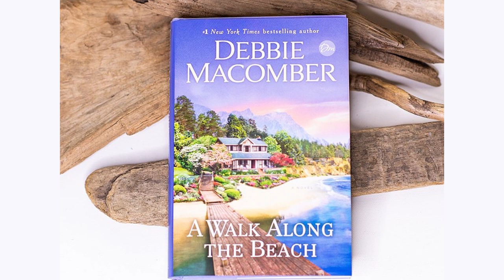The best book : A Walk Along the Beach (FREE DOWNLOAD)